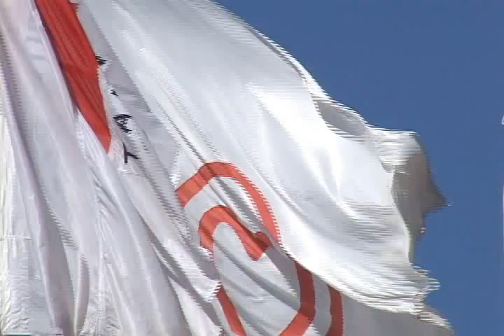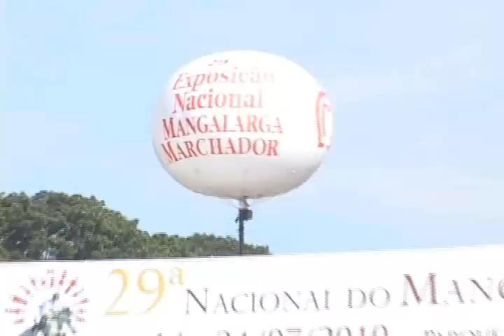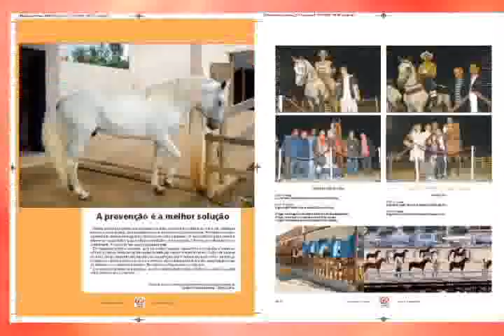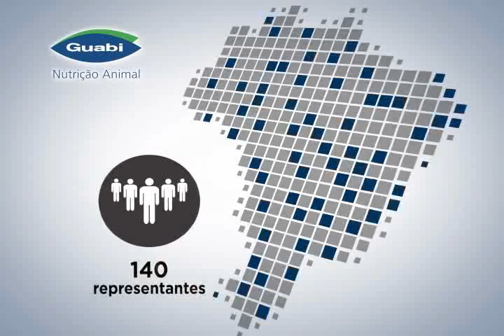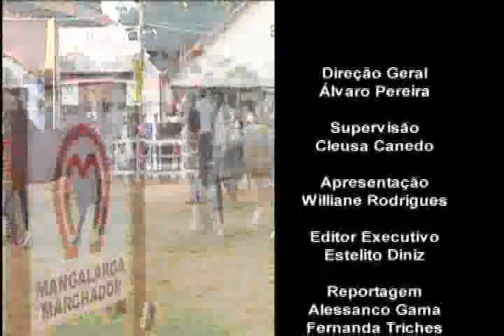Mangalarga Marchador - programa 45